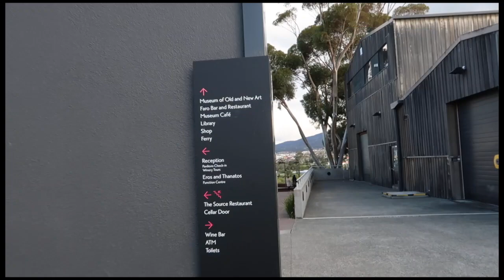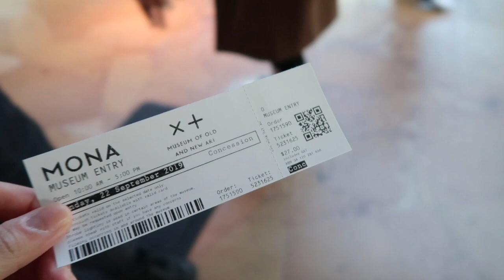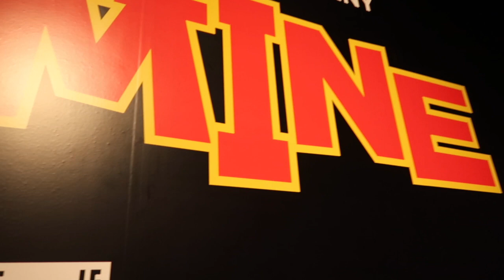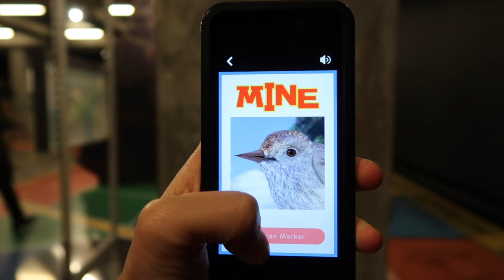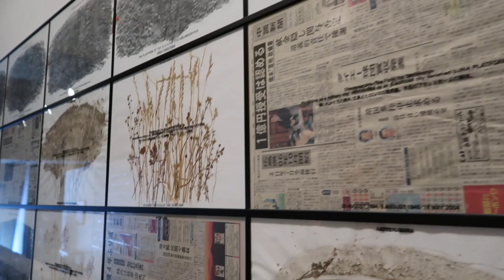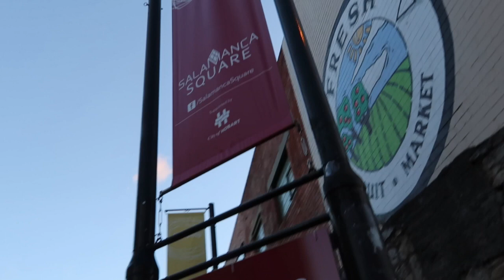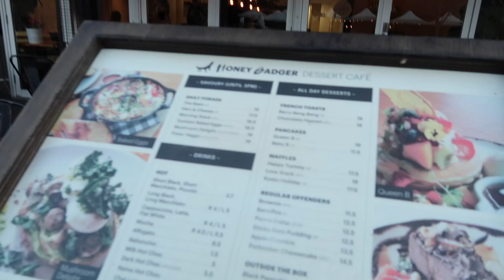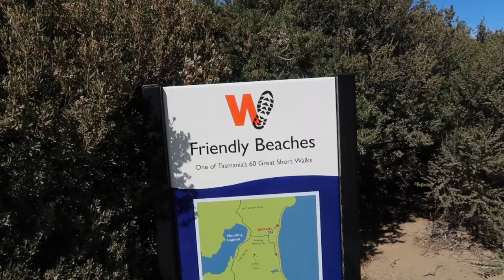TASMANIA I'M IN LOVE 😍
Everyone said there is nothing you can see in Tasmania, but they are wrong. I loooooooooveeeee TASSIE 😍💖. This time, I'm going with my friend from school and we just want to escape from city life in Sydney and take a short break before going back to uni.